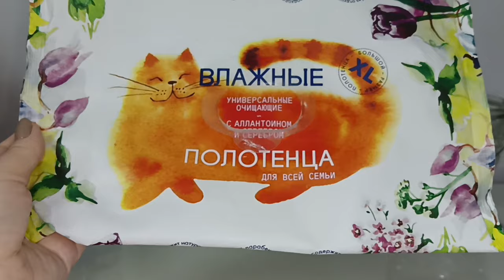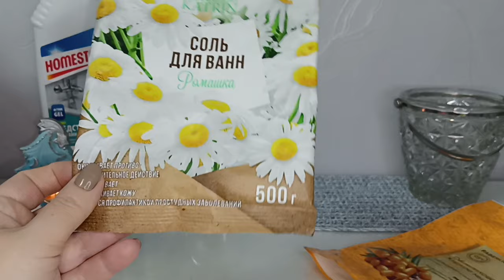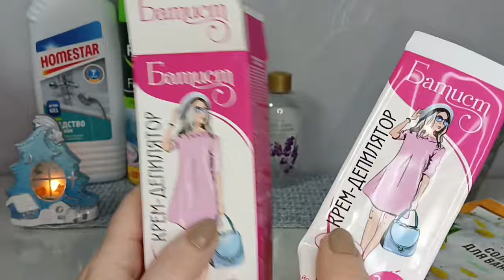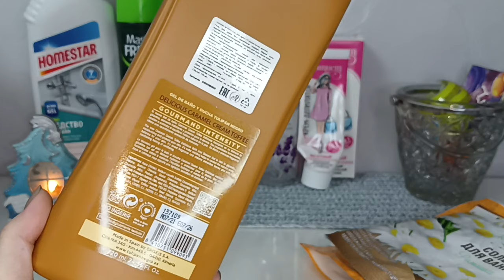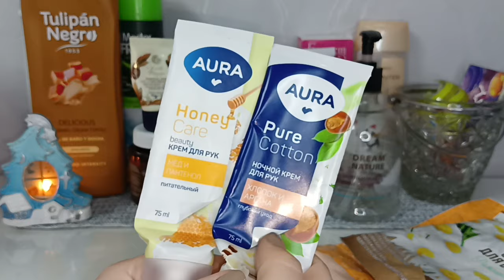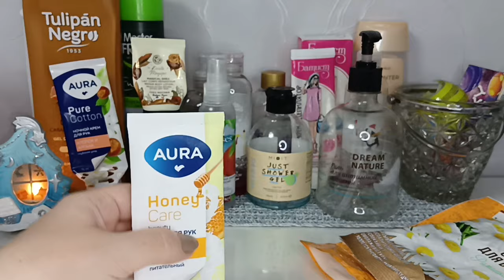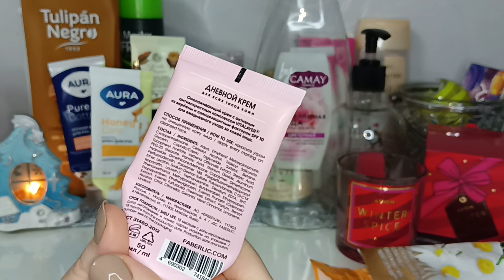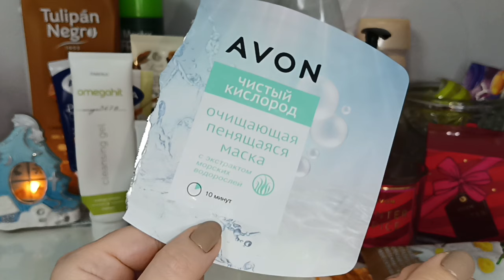Пустые баночки Января 2024 🧴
[Ссылка]
Vera22victory Вязание на заказ